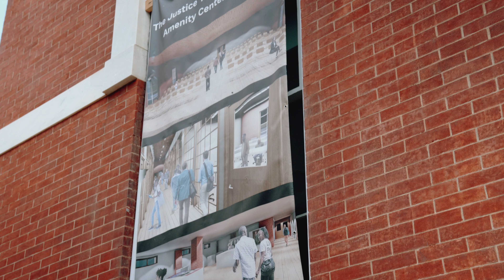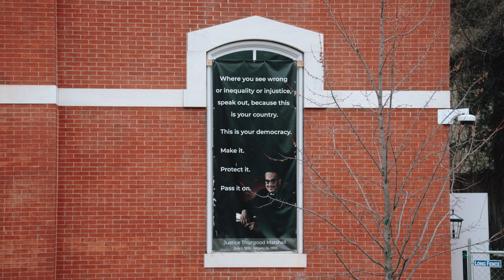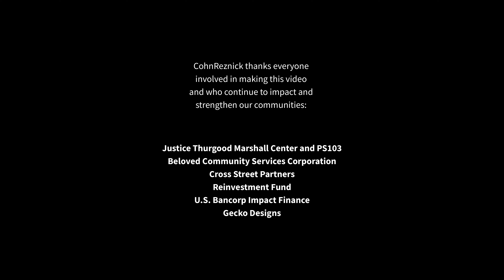CohnReznick NMTC Case Study: Justice Thurgood Marshall Center at PS103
The Justice Thurgood Marshall Amenity Center at PS103, located at the heart of West Baltimore, will be a center for education, a force for equalization, and a place where all can go to give and receive assistance. Learn how the New Markets Tax Credit (NMTC) program helped this historic center come back to life and serve the West Baltimore community.